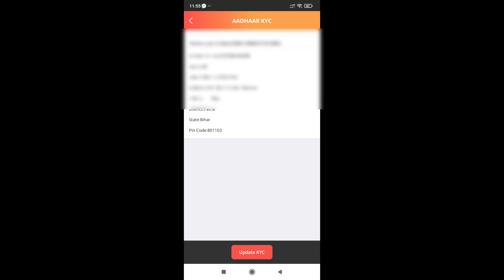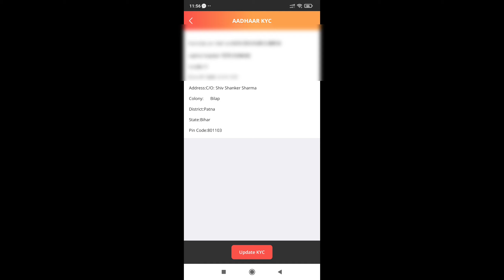How Many Tickets You Can book in A Month || एक महीने में आईआरसीटीसी से कितने टिकट बुक कर सकते है ?